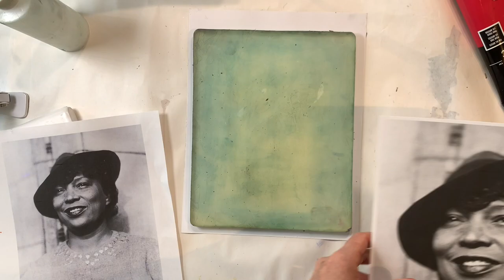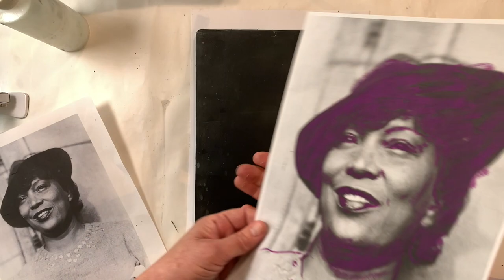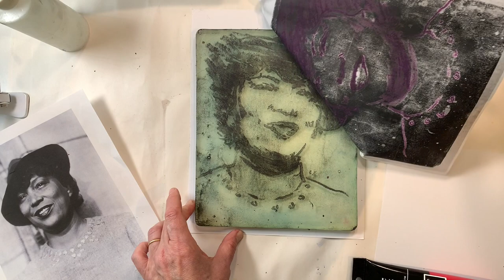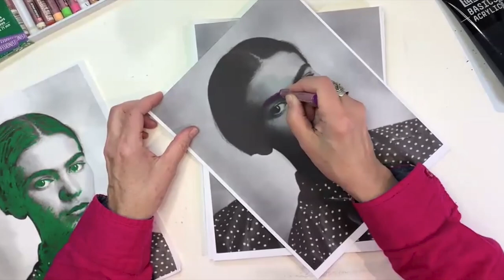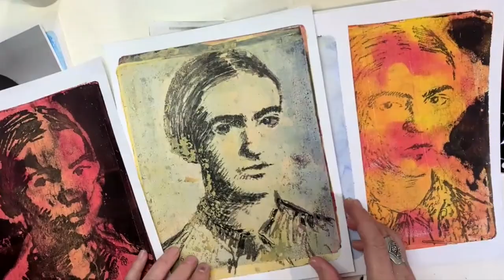Oil Pastel Resist with Gel Plate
Want to expand your gelatin printing techniques?

Try this oil pastel resist with a photo or scanned image. It results in lots of variation and is really fun!

Materials you'll need:
-Oil pastel stick or crayon any color.
-A printout/photocopy, high contrast on regular copy paper, though a cardstock sometimes works well. Images shown here: Writer Zora Neale Hurston, Artist Frida Kahlo
-Printing paper such as cardstock, mixed media or smooth watercolor paper
-Regular soft body acrylics like Amsterdam, Liquitex
-Brayer

If you are a beginner, I recommend watching some of my other gel videos, and come back to this one. Or check out the link below to an easy intro online course.

LEARN WITH CLARE
To learn how to gel print, see my intro course